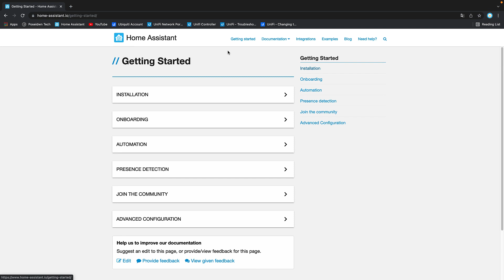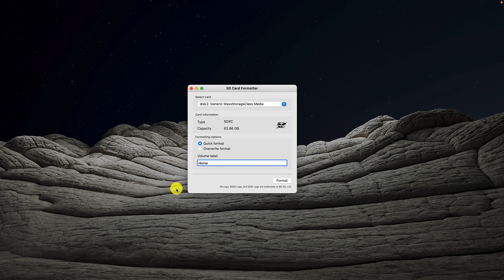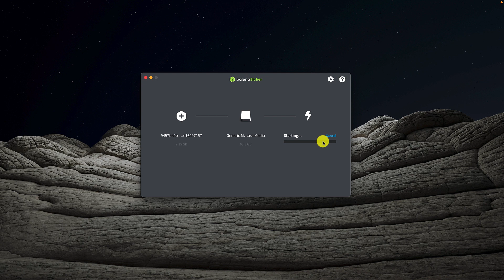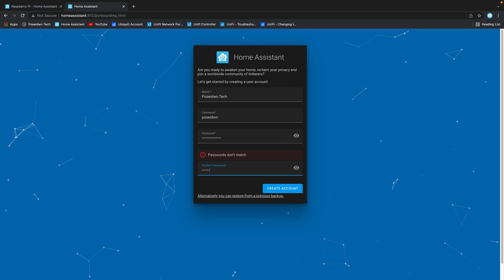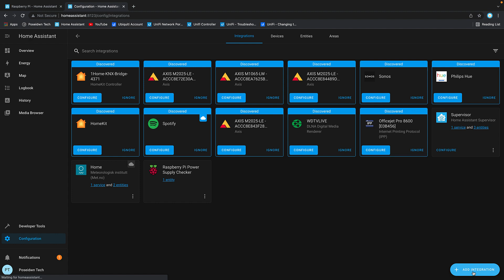How to install Home Assistant on Raspberry Pi - Step by Step Tutorial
In today's episode "How to install Home Assistant on Raspberry Pi - Step by Step Tutorial"

In this Quick Tips video i will show you how to install Home Assistant on a Raspberry Pi.
For more info about the procedure and different ways of installation visit Home Assistant's Web